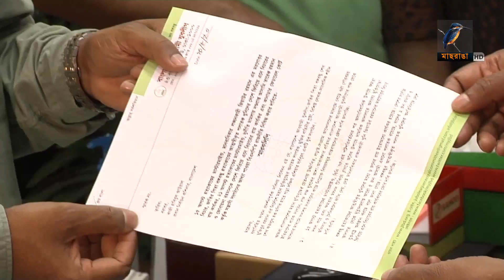বিএনপির নিবন্ধন বাতিল চায় যুবলীগ | Maasranga News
2 Bir Uttam Ziaur Rahman Road (New Airport Road)